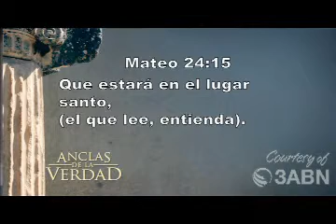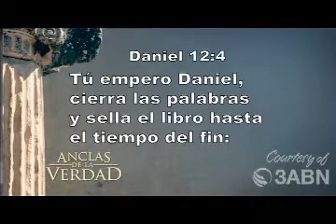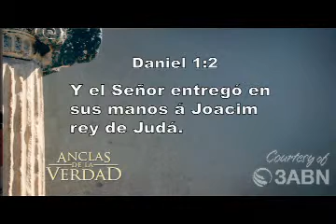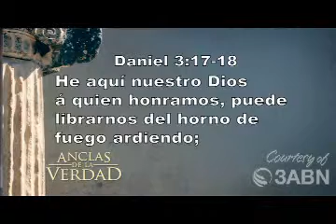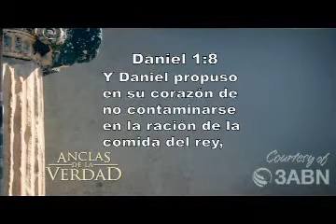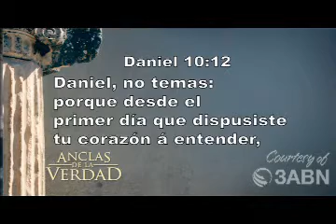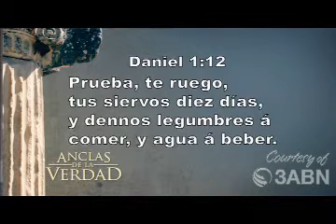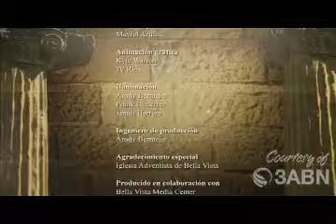Serie Anclas de la verdad. 22. Secretos Del Caracter De Daniel Jorge Jaque, Germán Parra Adventista